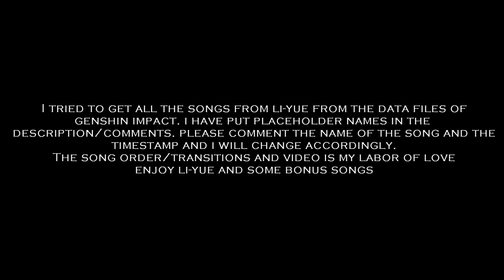Genshin Impact: Liyue Soundtrack (+ Bonus Songs)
I noticed that nobody else has put up the soundtrack for Liyue yet. On top of that, the people who have done a sloppy and terrible job at it. And I hated it. Songs were too hard to find, haphazardly uploaded, and sounded terribly when put together. Luckily, I found the game's audio files when digging through the game folder. I extracted them and converted them from .PCK to .MP3, then had an idea to put them in order. I gathered all the songs I could find that were in Liyue, that represented the area, as well as a few bonus songs that fit the mood, and I made my little labor of love. A very relaxing soundtrack of Li-Yue where the music transitions almost seamlessly and naturally like the days and nights in Genshin.

I have put placeholder names of what I think the songs are and named them according to what I think, as well as the mood they portray, in the description and comments, but please comment the song names as you find them in my pinned comment, and I will add their names in.

0:00 Battle 1
3:42 Battle 2
7:56 Battle 3
11:51 Village 1
12:59 Village 1B
14:10 Village 2
15:13 Village 3
16:45 Village 4
18:26 Village 4B
20:16 Village 5
21:36 Village 5B
22:53 Village 6
24:25 Village 6B
25:56 Village 7
27:24 Village 8
29:00 Village 9
30:13 Village 10
31:26 Village 11
33:40 Village 11B
35:51 Village 12
37:07 Village 13
38:43 Windy Night
40:07 Time Transition
41:17 Sunrise 1
42:33 Sunrise 1B
44:00 Dusk
45:26 Nightfall
47:54 Night Theme 1
49:12 Sunrise 2
50:47 Calm Theme 1
51:51 Calm Theme 1B
52:46 Calm Theme 1C
53:50 Calm Theme 1D
54:46 Calm Theme 1E
55:49 Calm Theme 2
56:37 Calm Theme 2B
57:29 Cheery Theme
59:03 Fields Theme/Village Theme? 1
1:00:24 Fields/Village? 1B
1:01:47 Fields/Village? Night 1
1:03:55 Fields/Village? Night 1B
1:06:02 Fields/Village? Night 2
1:08:02 Night Theme 2/Village?
1:09:20 Curiousity/Village?
1:10:21 Curiosity/Village?B
1:11:20 Curiosity/Village?C
1:12:20 Night Theme 3/Village?
1:13:25 Mountainside 1
1:14:59 Mountainside 1B
1:16:33 Busy Village?
1:17:32 Busy Village?B
1:18:26 Night Theme 3
1:19:53 Sorrow 1
1:21:31 Sorrow 1B
1:23:10 Bittersweet Sunrise
1:24:34 Affectionate Theme
1:25:58 Day Theme
1:27:23 Night Theme 4/Village?
1:28:21 Night Theme 4/Village?B
1:29:20 Night Theme 5
1:31:09 Mystery (Dungeon?)
1:34:21 Mystery (Nightfall)
1:35:41 Mystery (Dungeon?B)
1:36:54 Mystery (NightfallB)
1:38:09 Mystery (Village?)
1:39:36 Mystery (Daytime)
1:40:20 Mystery (Night Village?)
1:41:50 Mystery (Nightfall2)
1:42:55 A New Day (Finale)